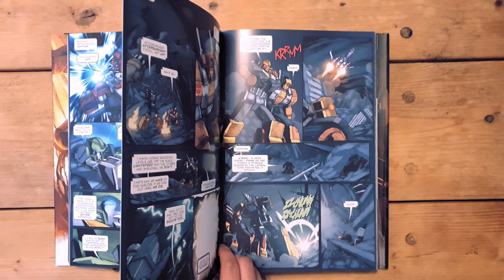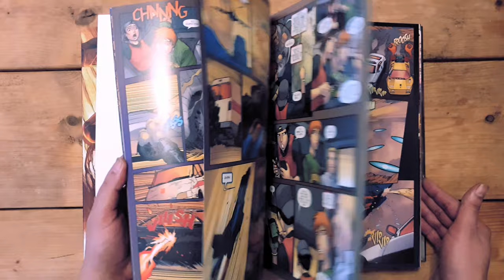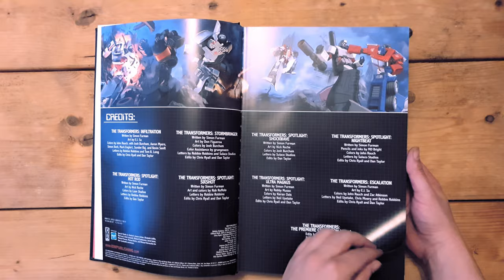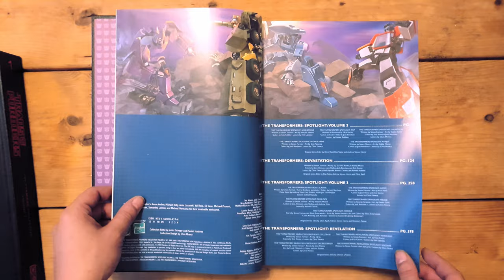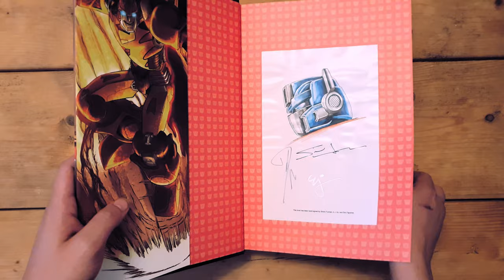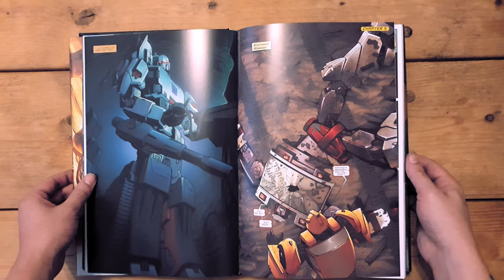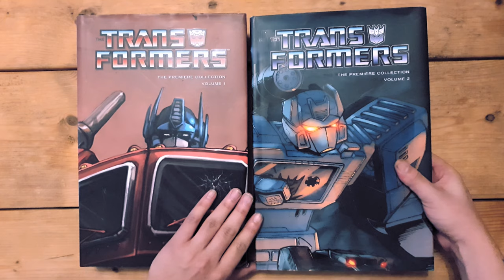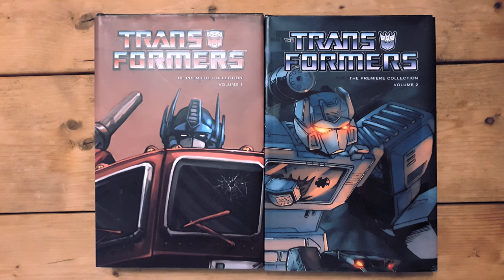Transformers The Premiere Collection Overview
Transformers
The Premiere Collection
Overview